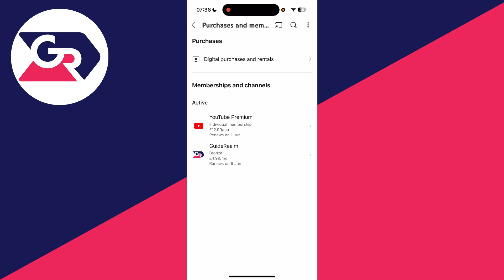How To Cancel YouTube Channel Membership - Easy Guide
Learn how to cancel youtube channel membership in this video.

GuideRealm